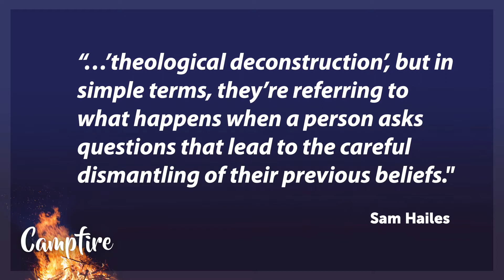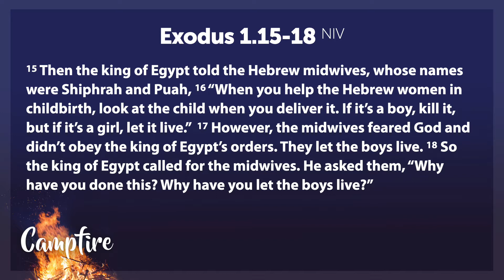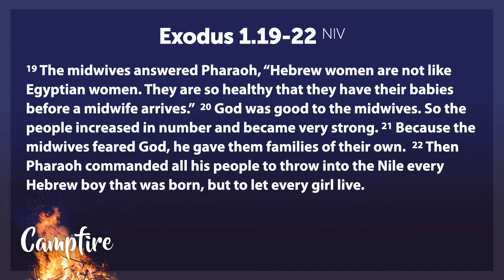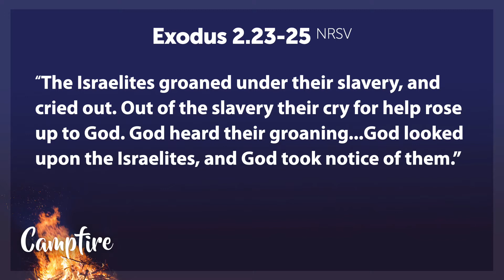Exodus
In this sermon, Pastor Osheta uses the exodus story to talk about our own personal journeys of deconstruction and reconstruction.